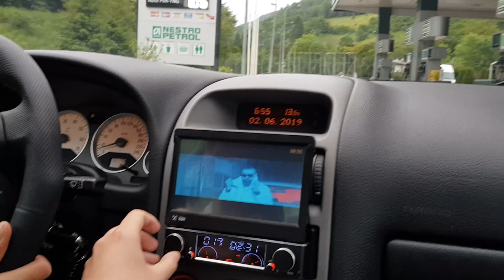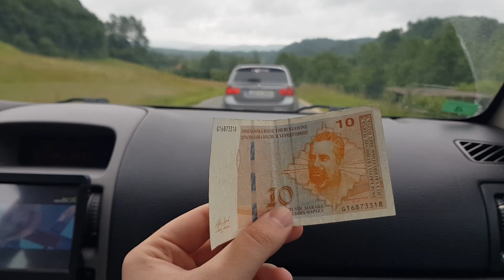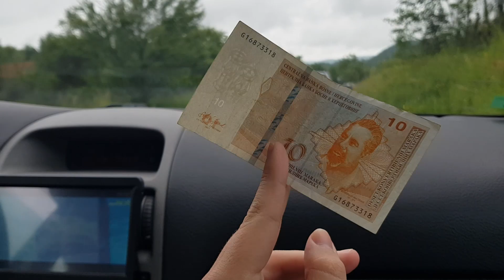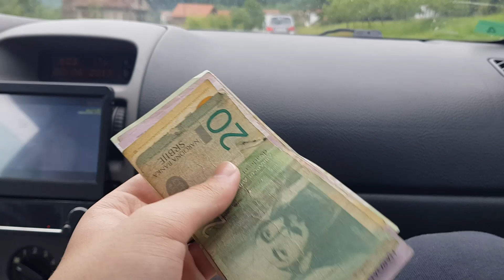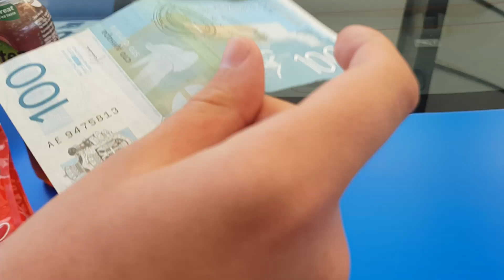PRAVIMO CIRKUS U ŠAPCU!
Veliko hvala momcima iz Srbije na gostoprimstvu i dobrom druženju :D Šabac je gorio i show je bio nezaboravan. Naše avanture od ovoga dana pogledajte u ovih nešto manje od 30 minuta.